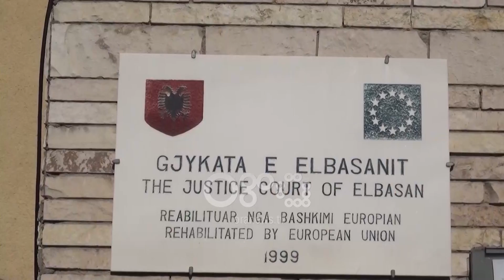Ora News - Elbasan, i riu kapet me 4 mina me telekomandë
Goditet një rast i trafikimit të minave me telekomandë. Në Elbasan është arrestuar Petraq Kote, 28 vjeç, banues  në Tiranë poseduesi i tyre.

"Nga kontrolli i ushtruar nga shërbimet policore, shtetasit Petraq Kote, në ambientet e një lokali në fshatin Mengel, Njësia Administrative Labinot-Fushë, iu gjetën 4 copë mina me shpërthim në distancë, të pajisura me aparat telefoni celular me bateri, fije përcjellëse dhe magnet të cilat u sekuestruan në cilësinë e provës materiale." informon policia e Elbasanit

Vijon operacioni për identifikimin e shtetasit /shtetasve të cilëve ky shtetas do t’ua shiste.

 Materialet në ngarkim të shtetasit Petraq Kote,i kaluan Prokurorisë pranë Gjykatës së Shkallës Parë Elbasan, për veprën penale të “Prodhimi dhe mbatja pa leje e armëve luftarake dhe e municionit”,  të parashikuar nga neni 278/5 i Kodit Penal.

Operacioni policor u kodua “Mengel”.